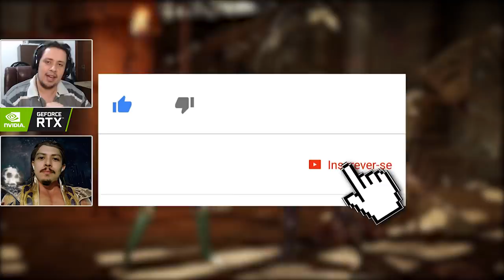MORTAL KOMBAT 11: SINDEL NOVA INTRO! CITAÇÃO A MILEENA, MUDANÇA DE LORE E MAIS!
Hoje trouxemos mais alguns diálogos revelado da Sindel em Mortal Kombat 11, onde um deles a Mileena é citada e comentamos também sobre as novas skins de horror gótico que chegam com a personagem na próxima semana.

Nosso PC Gamer:
Microfone: HYPERX QuadCast
SSD: TeamGroup T-Force Delta 500gb
VGA: NVIDIA GeForce RTX 2060
Fonte: Corsair TX850 W
Proc: Intel Core i7 4790k 4.0Ghz